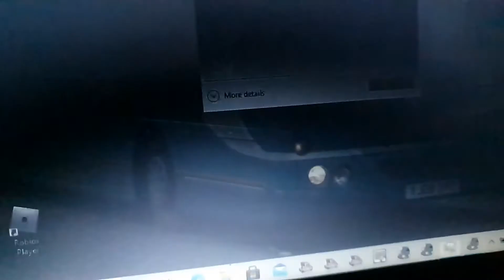crash bad curse witch crash curse witch crash curse witch crash curse witch crash curse witch crashs